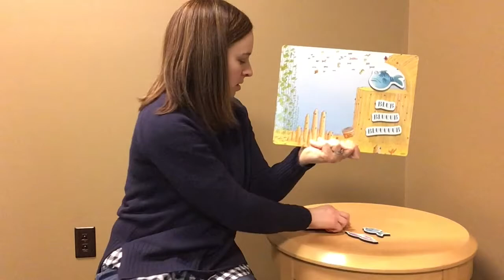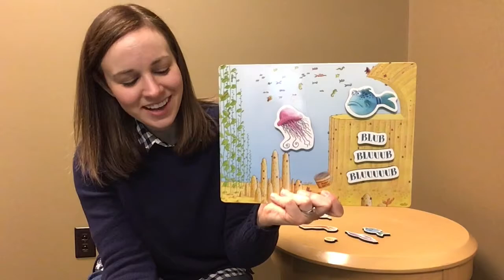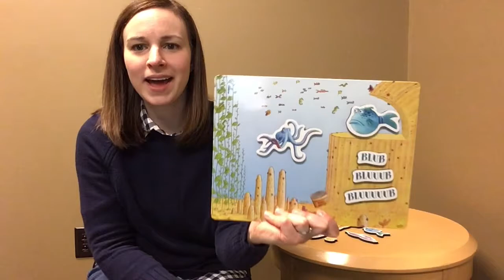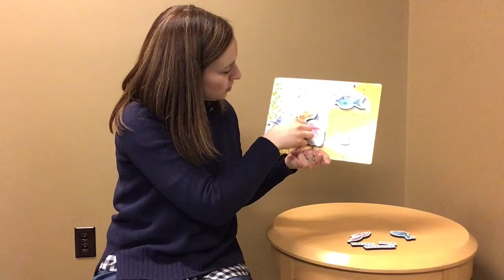Virtual Storytime with DTDL Youth Staff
Join DTDL Youth Staff for stories and songs! This fish-themed storytime features:
Song: Hello, Friends 0:05
Song: The Waves in the Ocean 0:39
Story: The Pout-Pout Fish 4:05
(Book written by Deborah Diesen and illustrated by Dan Hanna, published by Farrar, Straus & Giroux)
Rhythm Sticks Song: Slippery Fish 8:05
Felt Story: The Fish with the Deep-Sea Smile by Margaret Wise Brown 10:33
Song: Goodbye, Friends 13:13

DTDL is now offering Storytime @ Home kits for families to enjoy rhymes, music, and movement together at home. Kits are geared towards ages birth-5 and include a shaker egg, dancing scarf, rhythm sticks, and a song sheet.